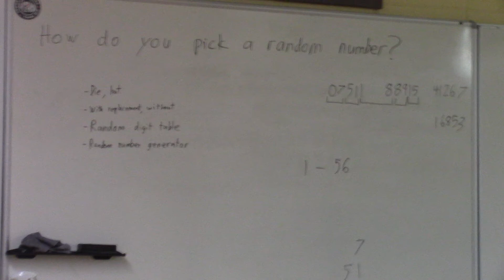Chapter 4: Bonus footage